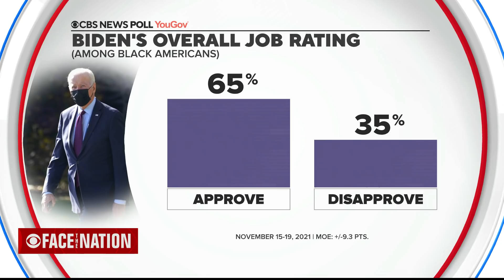NAACP president says Rittenhouse trial was a "warning shot"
NAACP President Derrick Johnson said that the trial of Kyle Rittenhouse was a "warning shot" for Black communities that "vigilante justice" is allowed "in particular communities."